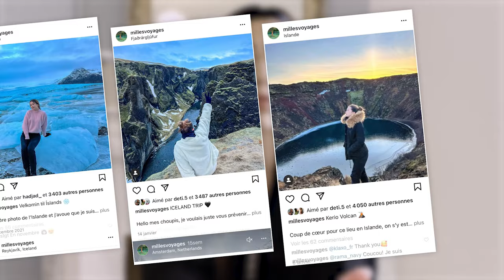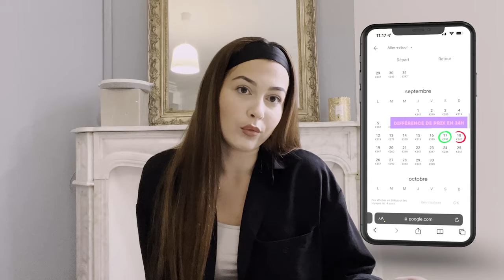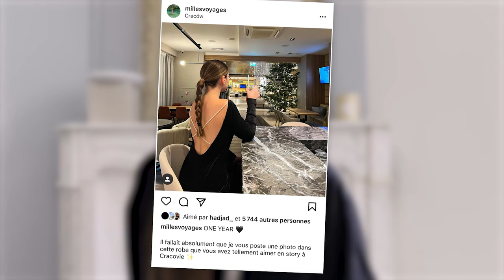LES 10 TIPS POUR VOYAGER (VRAIMENT) PAS CHÈR ✈️😛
Je vous partage ENFIN les MEILLEURS tips pour découvrir le monde avec un mini salaire d’étudiante 😎✈️

Bienvenue sur ma chaîne Youtube, ici je vais vous détaillé au max toutes mes astuces, mes petites combines pour voyager VRAIMENT pas chère !

Je voyage regulierement depuis 2016, entre des petits week ends a moins de 100€ en Europe et des vacances à l’autre bout du monde à moins de 500€, j’ai développé une certaine capacité à trouver les bons plans facilement 😎🙌🏻

Je vous partage tout depuis plus d’un an sur les réseaux, et a partir de maintenant sur Youtube pour vous détailler encore plus afin que vous soyez les boss des bons plans 👊🏻😛

Rendez vous tout les vendredis à 18h pour de nouvelles videoooooos 💓